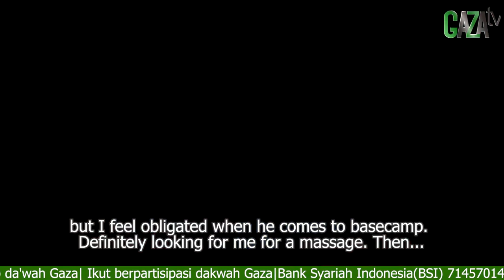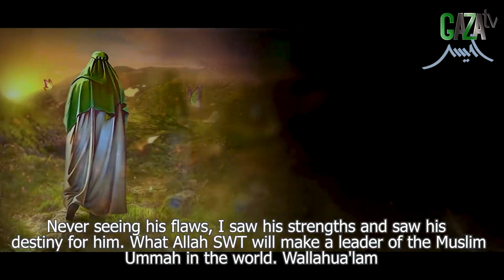TERNYATA AL-MAHDI ITU MANJA || Mimpi Muhammad Qasim || GAZAtv